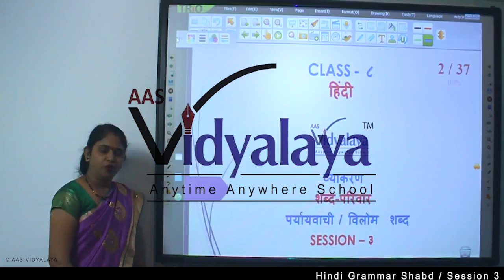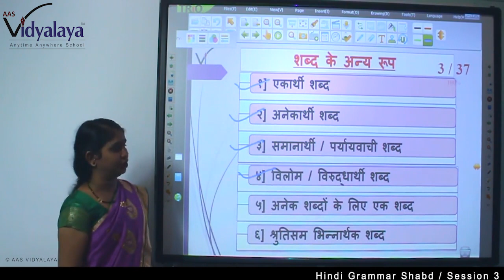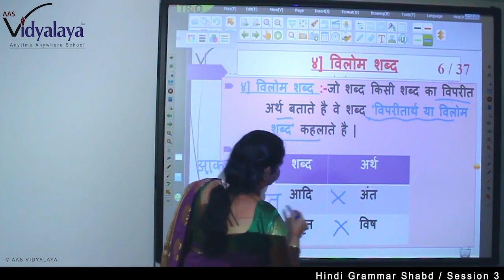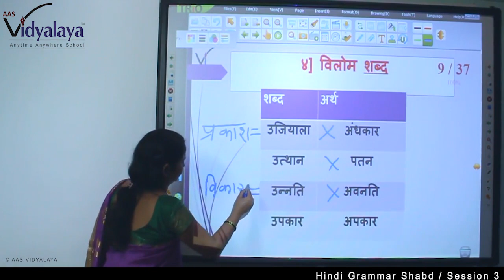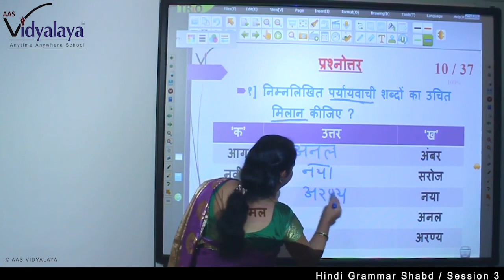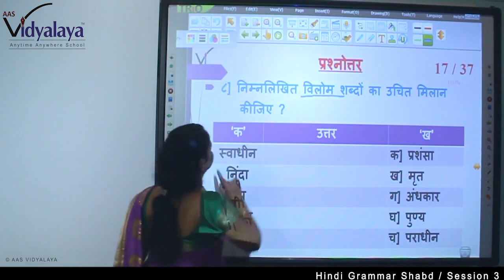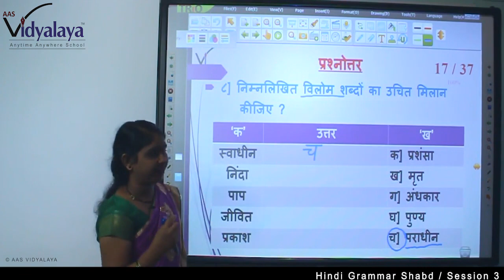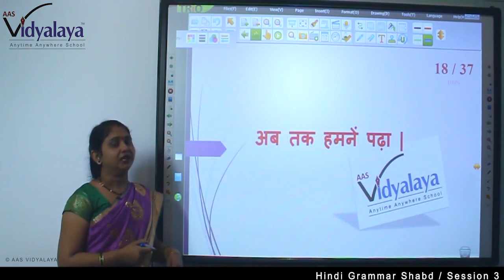155 Class 8 Hindi Grammar Shabd S3